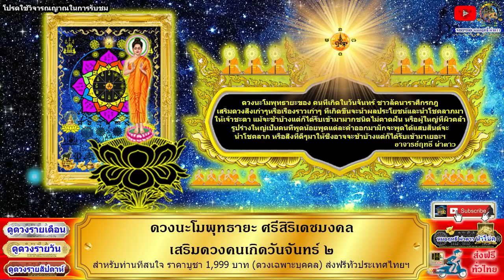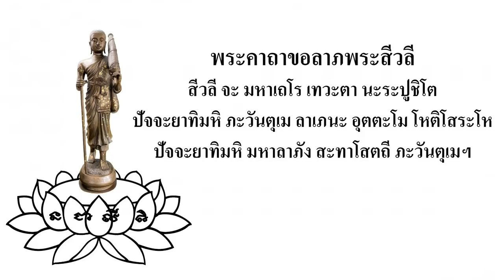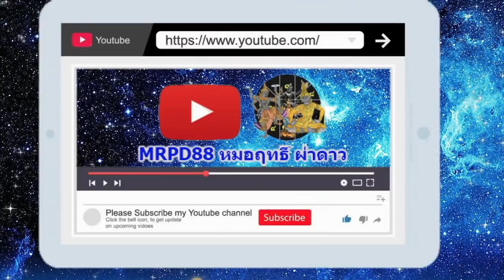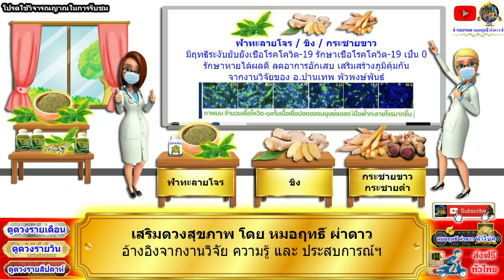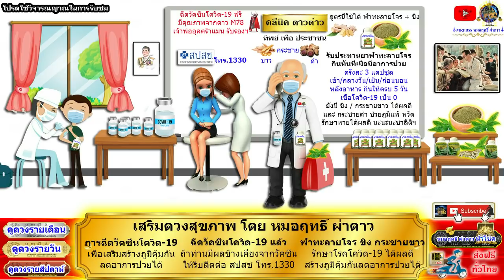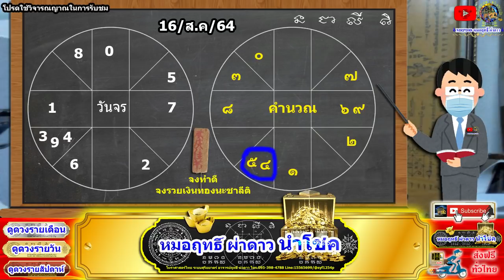เช็คดวงโชคลาภ12ราศี เลขนำโชค 16/ส.ค/64 สุดแม่น โดย หมอฤทธิ์ ผ่าดาว นำโชค